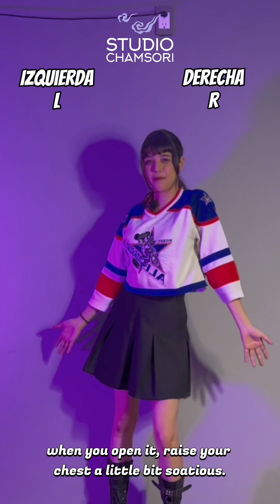Baby Monster - Drip | Tutorial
Nuevo tutorial Drip de Baby Monster con la increíble maestra de kpop principiante Mons! 🕶🔥 ¿Quieres aprender desde cero o mejorar tus movimientos? Damos clases en línea para todo el mundo 🌍, con varios niveles y estilos. Inscripciones abiertas, solo manda un mensaje a @Studio ChamSori para más info 📩